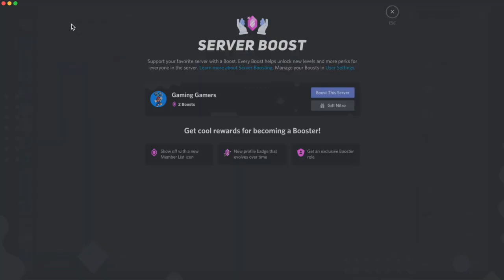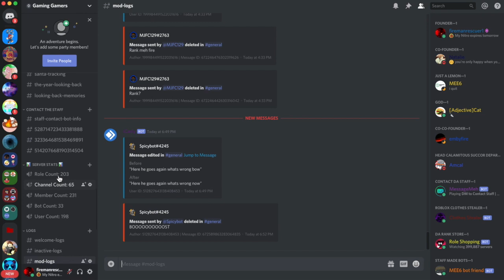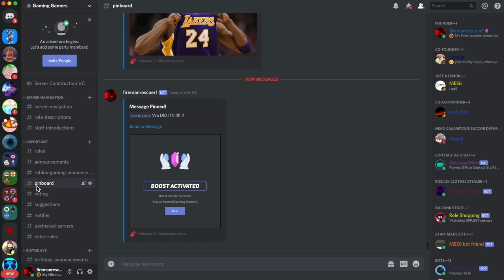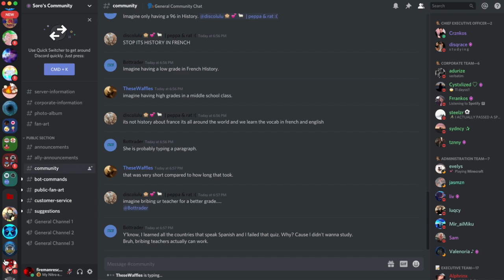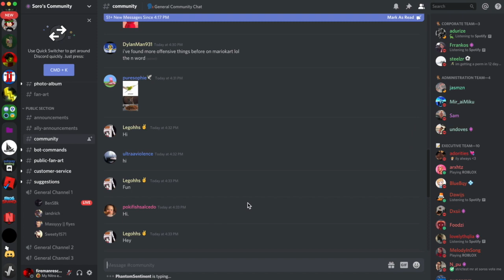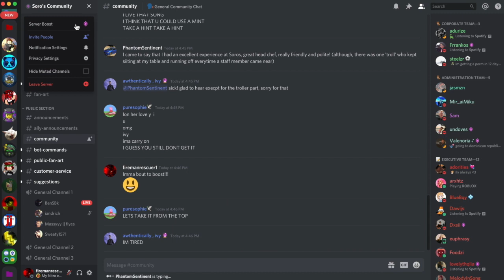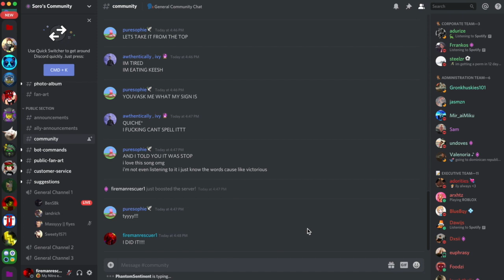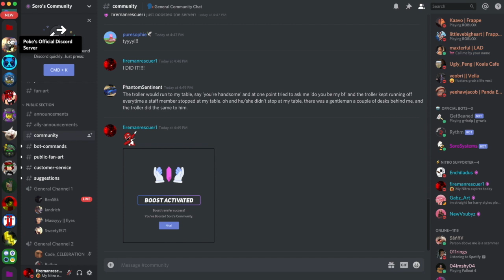Boosting Some Discord Servers!!!